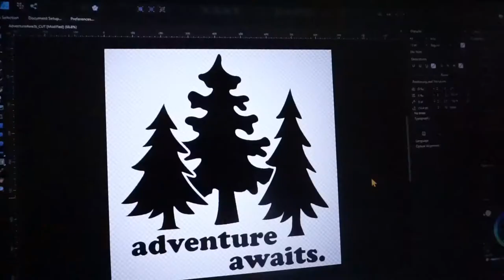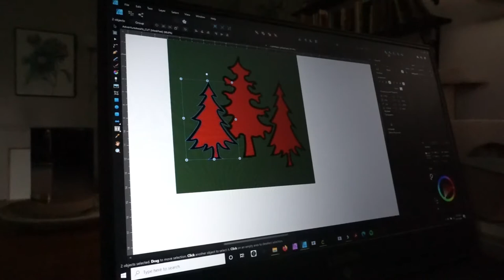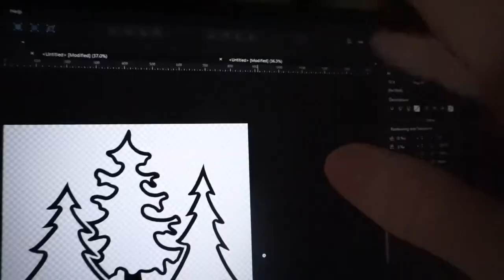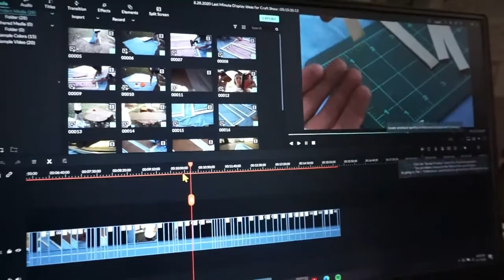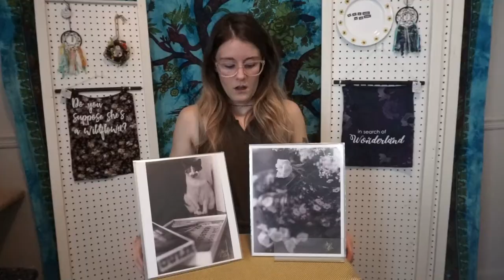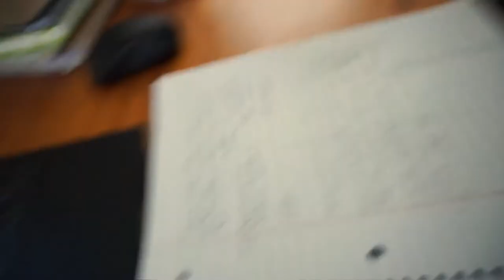Studio Vlog 03 from Mid September /Editing, Graphic Cutting, Product Photos / The Life of a Creative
hello fellow creative! My name is Jamie and on this day, I was very productive so follow along for some inspiration! I edited a graphic flannel design, filmed an intro for another video, took products photos and more. I am a female human multi-creative who potentially has ADHD. That's something I'm still figuring out.